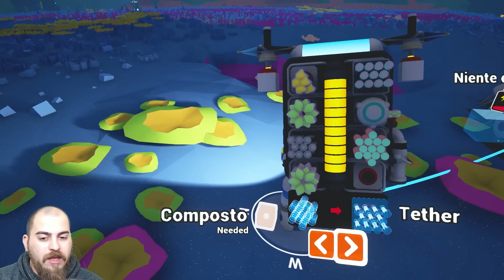Stampante ed Energia Solare! ASTRONEER E2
Vuoi Giocare nel mio server Moddato di Minecraft?

►Mandami una lettera o un pacco!
A: Manfredi Arca - Casella Postale 30044,
Piazzale della Posta, 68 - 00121 Ostia Lido, Roma

►SERVER TEAMSPEAK3
IP: marcuskron.trinityhosting.it
Password: orsetti